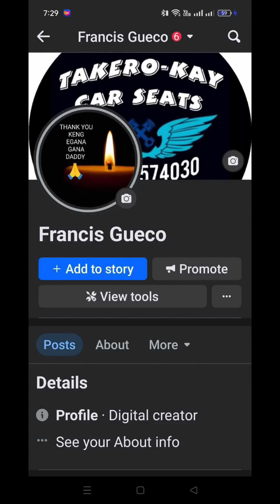TOYOTA GRANDIA GERMAN LEATHER DOUBLE FOAM TAKERO-KAY CAR SEATS 09634574030